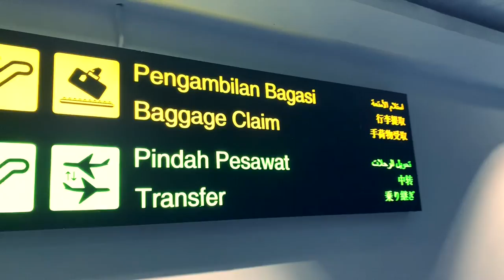Stanlee Rabidin "Aku Kelingan" Official Music video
Produced by: Stanlee Rabidin
Lyrics by: Stanlee Rabidin

Original song by Stanlee Rabidin
Performed by Stanlee Rabidin